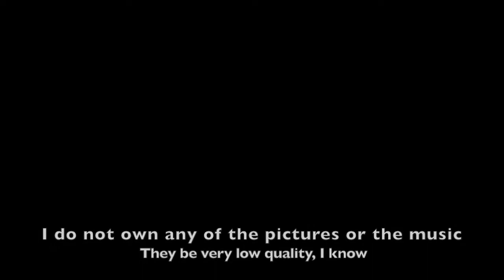RIP DTinaglia (Saying Goodbye to Ninjago)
As some of you know, DTinaglia Studios released his last Ninjago episode yesterday. So I'm saying "goodbye" to his Ninjago Era and talking about the inspiration he gave me.